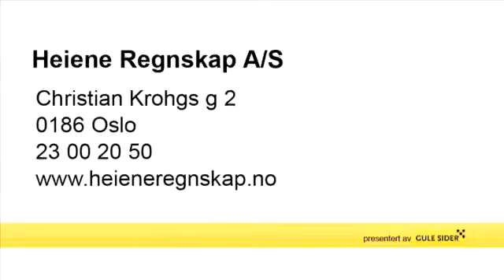Kontantstrøm Oslo Heiene Regnskap A/S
Heiene Regnskap A/S holder til i Oslo og er et godt alternativ om du søker "kontantstrøm" eller "arbeidsgiveravgift". For mer informasjon, ring 23002050, besøk oss på vår adresse Christian Krohgs G 2, 0186 Oslo, eller klikk på linken over.